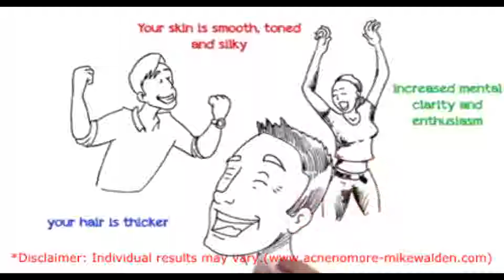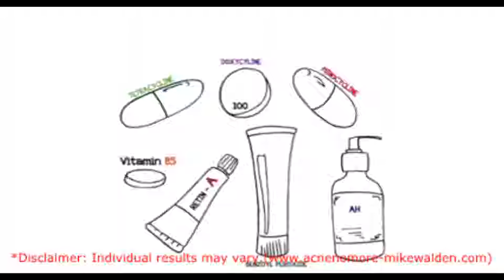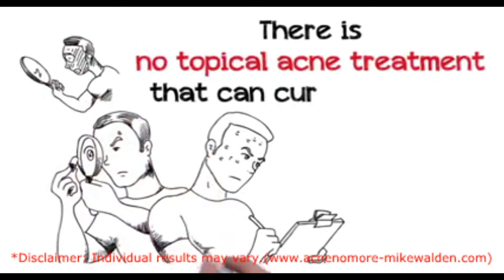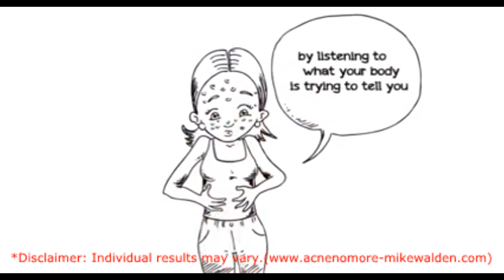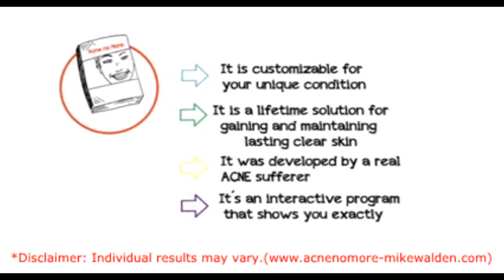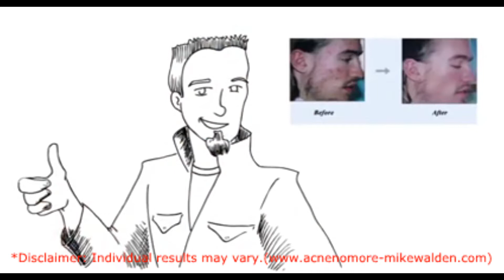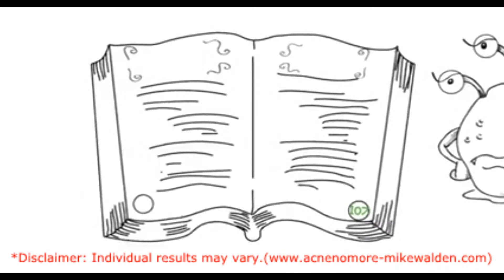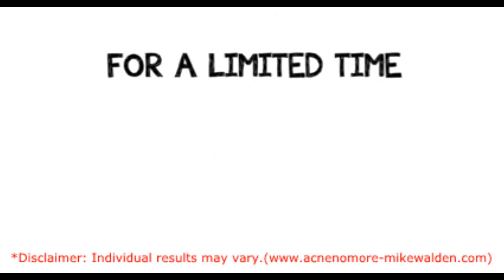Acne No More By Mike Walden